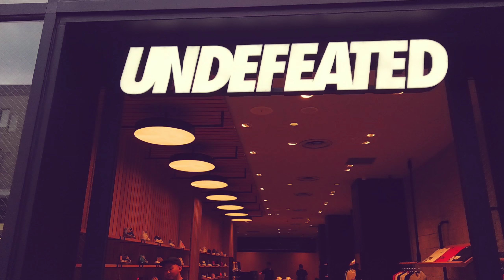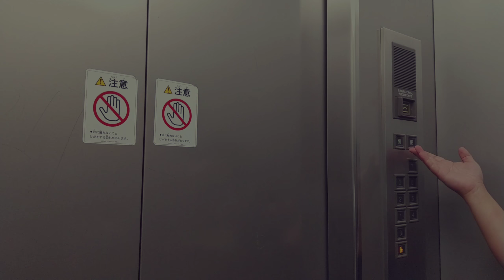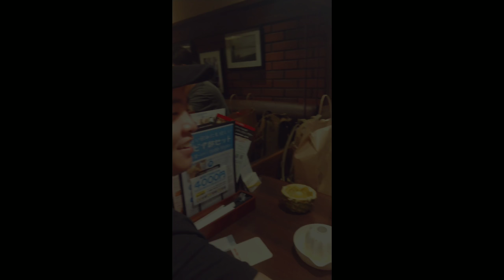Tokyo Trip 2018 - EP3 - Day 2 Harajuku, Shibuya & Ueno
2nd Day of Tokyo

Locations:
Harajuku, Shibuya & back to Ueno